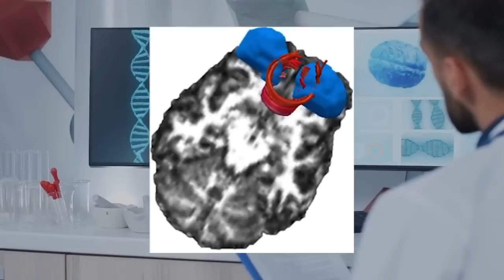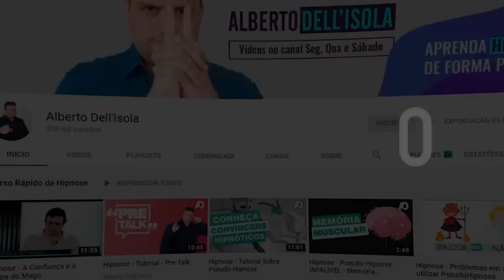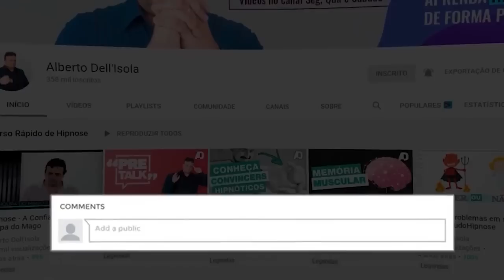CANNABIS VICIA? E O USO MEDICINAL DA MACONHA?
No episódio de hoje, falo sobre a Maconha e os efeitos que ela tem no nosso cérebro. Ela vicia? Nos deixa mais burros? Ficamos relaxados? Como lidar com os efeitos medicinais?

Referências

Filbey, F. M., Schacht, J. P., Myers, U. S., Chavez, R. S., & Hutchison, K. E. (2009). Marijuana craving in the brain. Proceedings of the National Academy of Sciences, 106(31), 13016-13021.

Filbey, F. M., Aslan, S., Calhoun, V. D., Spence, J. S., Damaraju, E., Caprihan, A., & Segall, J. (2014). Long-term effects of marijuana use on the brain. Proceedings of the National Academy of Sciences, 111(47), 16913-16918.

Sagar, K. A., & Gruber, S. A. (2018). Marijuana matters: reviewing the impact of marijuana on cognition, brain structure and function, & exploring policy implications and barriers to research. International Review of Psychiatry, 30(3), 251-267.